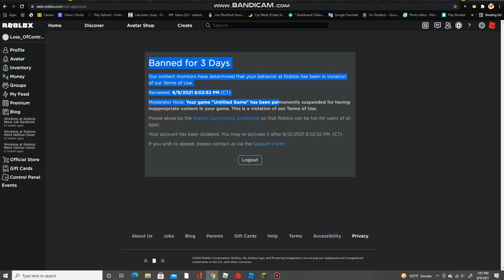*Sigh* Well, Time to Go Play Minecraft